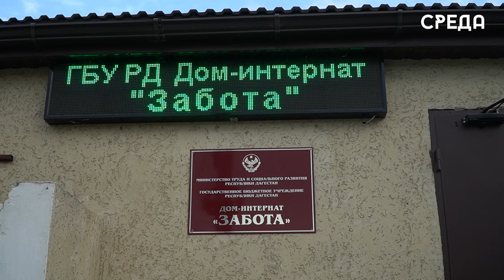Осенний марафон добрых дел: депутаты Каспийска подарили радость детям из дома-интерната "Забота"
25 октября депутаты Каспийска совместно с представителями управления культуры города посетили детей с особыми здоровья в доме-интернате «Забота» в Махачкале. Инициатором встречи стал депутатский корпус под руководством председателя собрания депутатов муниципалитета Абдулвахида Джаватова. Визит прошел в рамках «Осеннего марафона добрых дел», направленного на поддержку тех, кто особенно нуждается в заботе и внимании.

Волонтеры Каспийска подготовили насыщенную программу, чтобы подарить детям радостные эмоции и тепло. В программу вошли шоу аниматоров, различные игры, танцы и викторины. Волонтеры не только помогали в организации мероприятия, но и поддерживали детей, делая все, чтобы каждый чувствовал себя частью этого праздника.